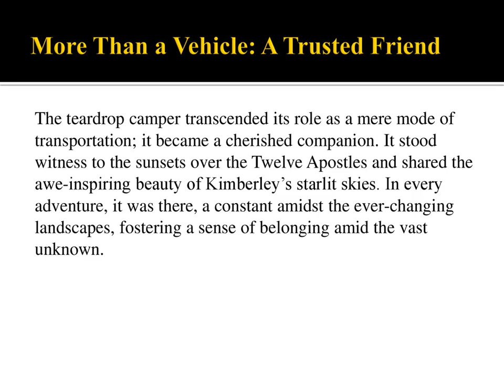Exploring Australia — The Journey of a Lifetime with Wotpods Teardrop Camper!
A Comfortable Oasis Amidst Nature’s Majesty
Teardrop campers in Australia from a brand like Wotpods are made for just that kind of road trip!
With the Blue Mountains as their backdrop, the teardrop camper revealed its true charm. It effortlessly accommodated their essentials and maneuvered the winding mountain roads with grace.